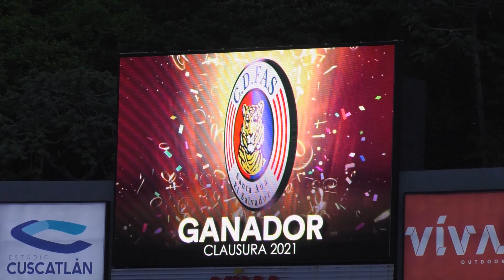El Más Grande - Inmune Riddim | Video Musical Previo Final Apertura 2022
TUDN ESPN TELEVISA
CANAL 4 El Salvador Tigo Sports

--- Más Videos ---